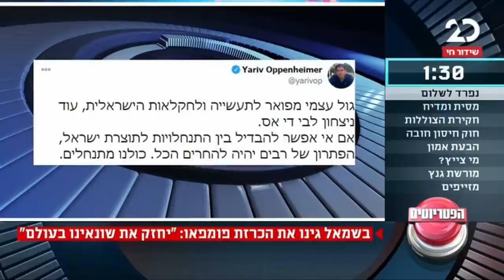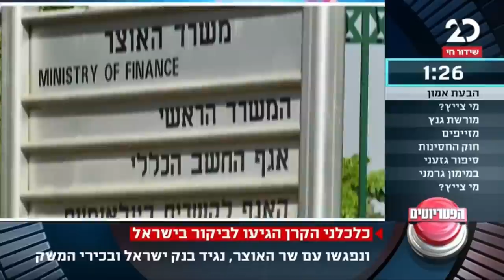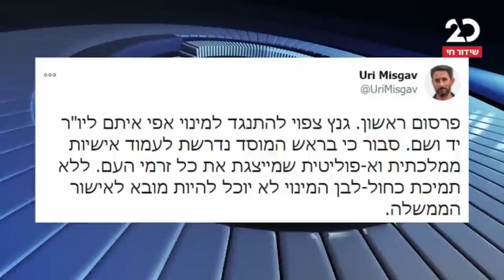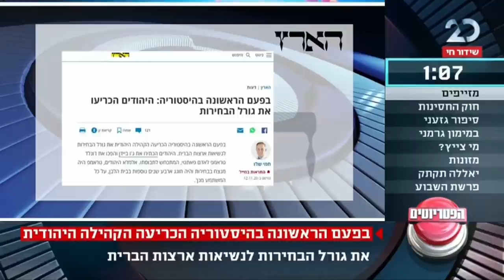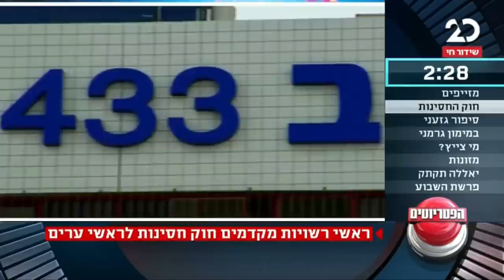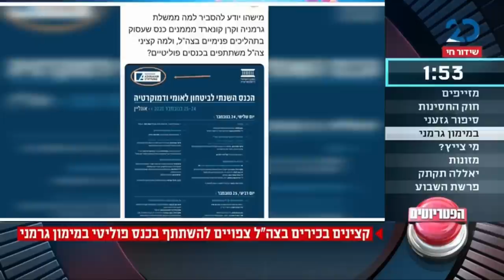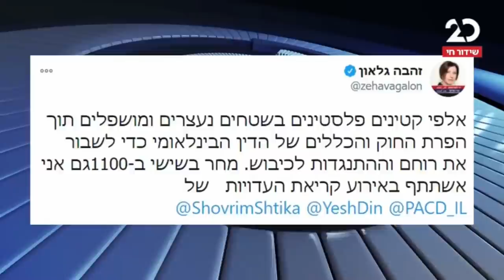הפטריוטים עם ינון מגל | 19.11.2020 | התכנית המלאה